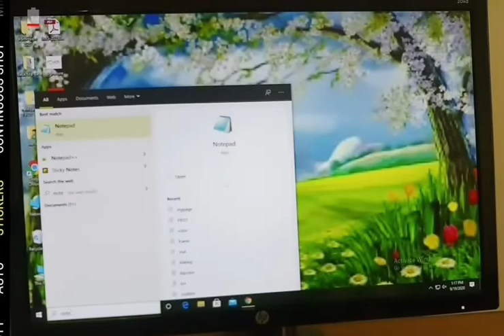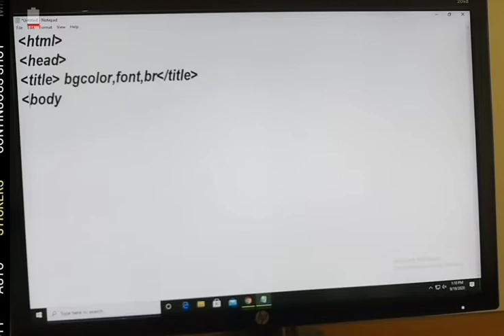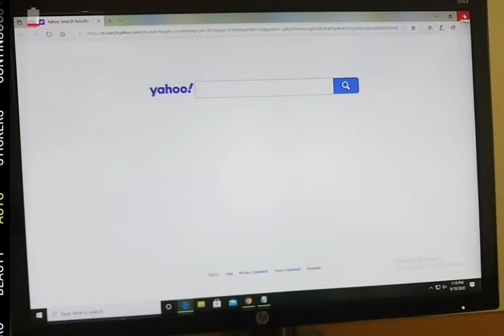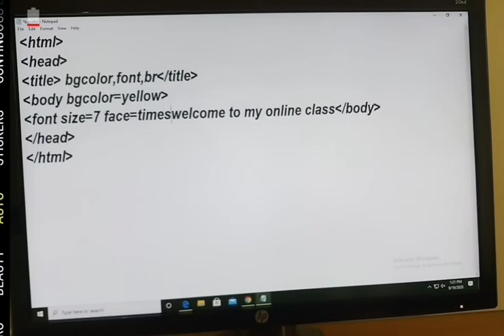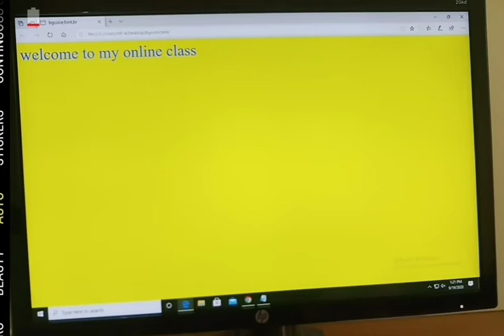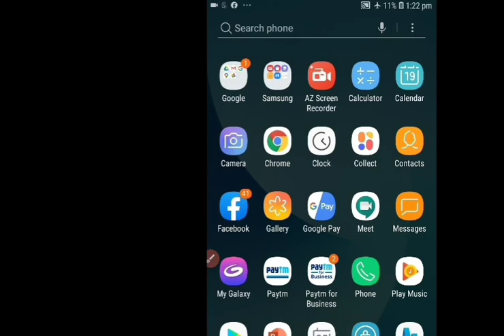Tutorial 6 BGCOLOR BREAK AND FONT TAG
Computer knowledge Tutorial 6 BGCOLOR BREAK AND FONT TAG